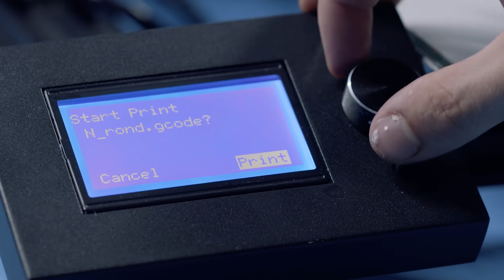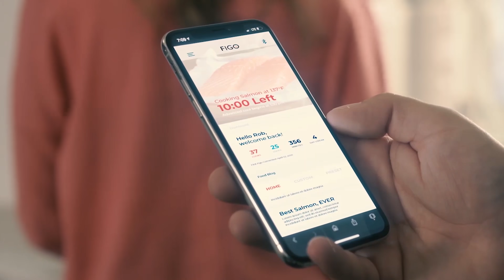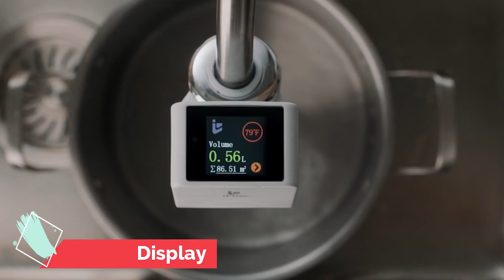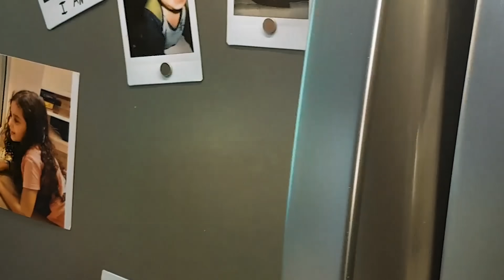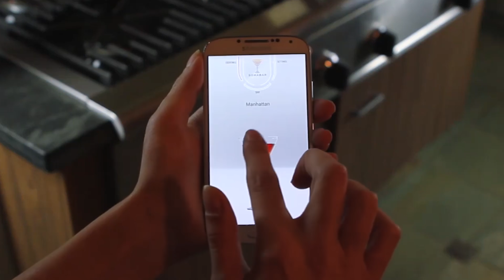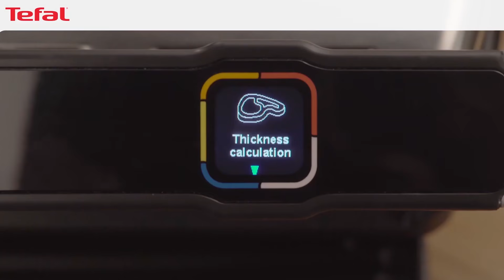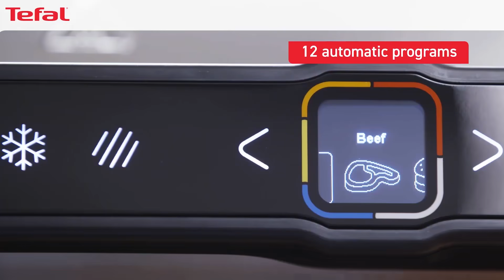8 GADGETS PARA SUA COZINHA QUE FAZEM QUE COZINHAR SEJA ESPECIAL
4. Egg Shaper & Eggbears (Preview)

5. Somabar

00:00 - Cakewalk3d
01:17 - EatFigo
02:33 - iFlow
03:41 - Egg Shaper & Eggbears (Preview)
04:51 - Somabar
06:12 - Tefal OptiGrill GC750
07:23 - Egg Bites Maker
08:24 - Microplane Meat Tenderizer Dance of the Pixies by Machinimasound licensed under Creative Commons Attribution 4.0 int’l